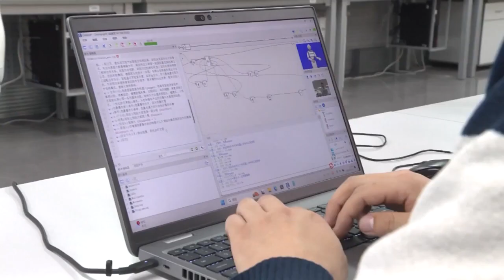Escala da indústria robótica da China está em ampliação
Da industrialização acelerada de robôs humanoides à liderança global do mercado de robôs industriais, a capacidade de pesquisa e desenvolvimento em robótica da China se elevou rapidamente neste ano. Além disso, a aplicação de robôs tem se ampliado, suas funções e variedades ficaram mais ricas e a escala da indústria vem crescendo.